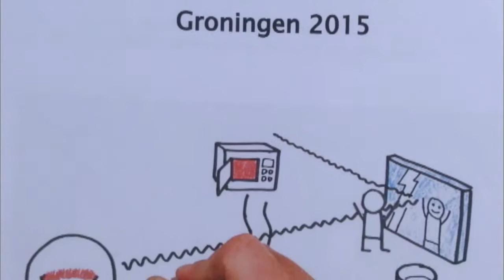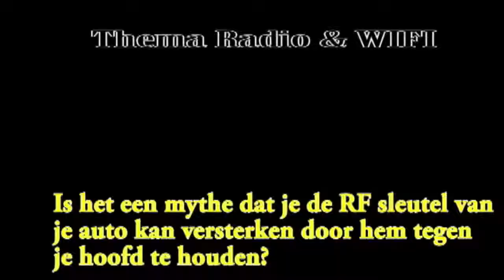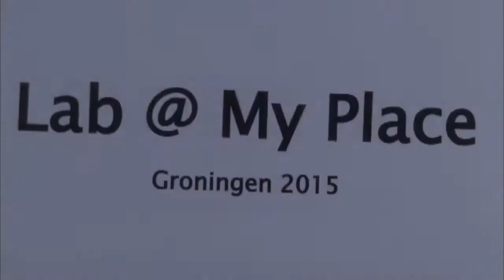Stroom opwekken met een aardappel || Lab@MyPlace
1. Stroom door fruit: Kun je stroom opwekken met fruit of aardappels? Benodigdheden: citroenen, aardappelen, draden, voltmeters, lampjes.
2. Licht:  Wordt afbuiging beinvloedt door het volume van het afbuigend materiaal? Benodigdheden: olie, glas, water, laserpen, stuk karton.
3. Radio & WiFi: hoe kun je signalen versterken? Benodigdheden: auto met remote sleutels, meloen, pan.

Dit is een onderdeel van het project Lab@MyPlace, waarin scholieren samen met wetenschappers experimenten bedenken die in de keuken zijn uit te voeren. Dit gebeurt in het kader van de Nacht van Kunst en Wetenschap 2014.

Deze video is gemaakt in opdracht van Science LinX, het 'science center' van de faculiteit Wiskunde en Natuurwetenschappen van de Rijksuniversiteit Groningen. Zie voor meer informatie over Science LinX onze

CREDITS:

Nynke, Suze, Niels en Dennis, CSG Wessel Gansfort